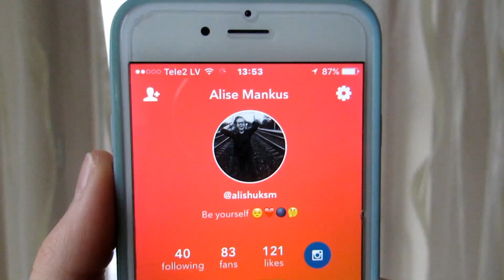Mani Janvāra un Februāra favorīti.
Kā arī vēļējos piebilst, ka konkursa rezultāti būs drīzumā vienkārši man ir ļoti maz laika un tāpēč nevaru tik daudz pievērsties YouTubei.

Mans deppops - @alisuks
Mans snapchats - @alisons2262
Mans musicaly - @alishuksm